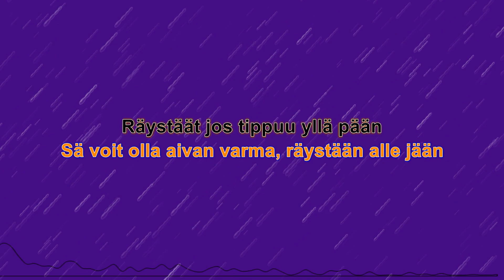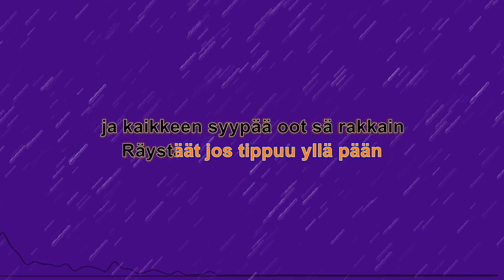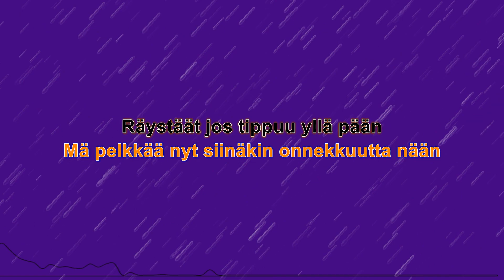Räystäät jos tippuu